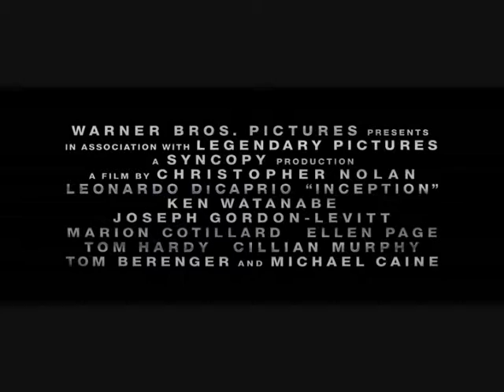Uncharted - Inception Style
Uncharted mashed up with the Inception Trailer. Please Like it, or comment.